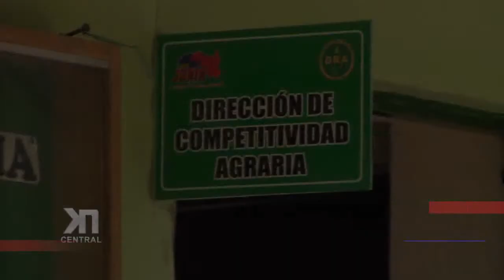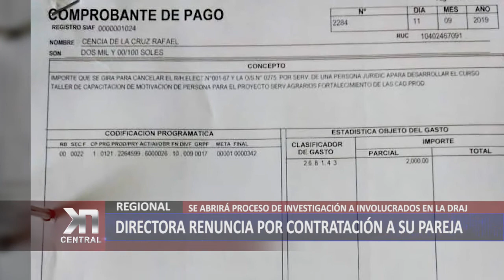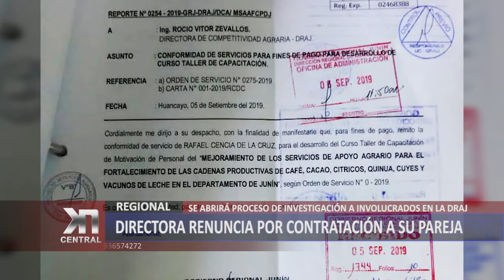DIRECTORA RENUNCIA POR CONTRATACIÓN A SU PAREJA